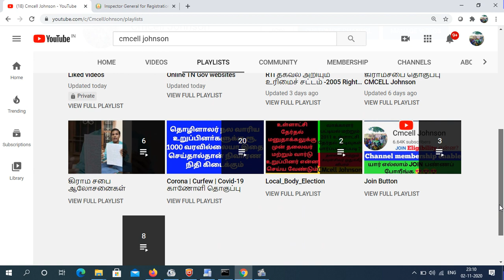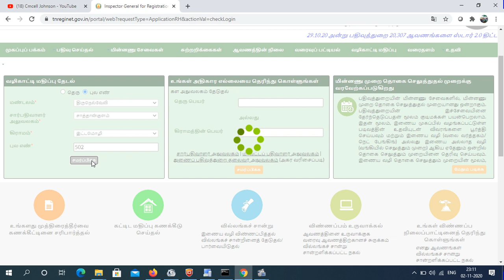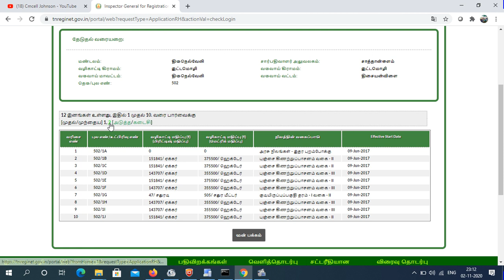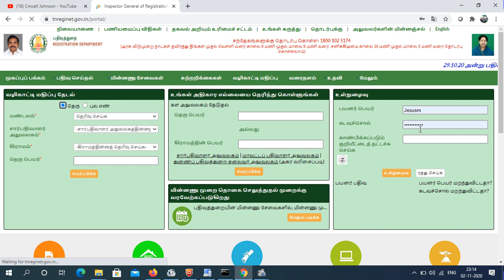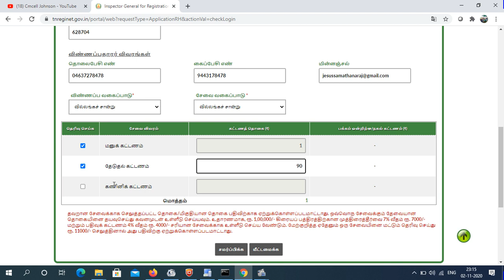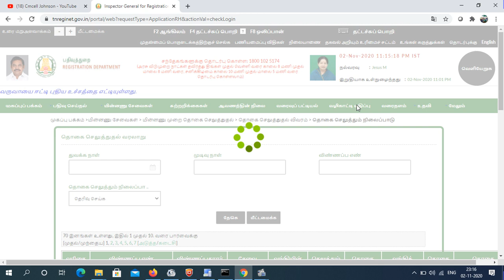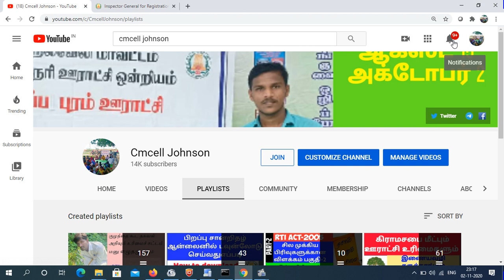உங்கள் சொத்தின் அரசு மதிப்பை ஆன்லைனில் அறிந்து கொள்வது எப்படி ? How to check land value in online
How to check land value in online

நமது நிலத்திற்கு தேவையான வில்லங்க சான்றிதழ் எடுப்பது எப்படி ? - How to View and Download EC ( encumbrance certificate ). தமிழில் | VILLANGAM CERTIFICATE

பட்டா சிட்டா வரைபடம் ஆன்லைனில் டவுன்லோடு செய்வது எப்படி | How to download Patta chitta FMb in online

Tamilnadu State government provides a online service  of documents online. Also taking print out copies of Duplicate online document. This video provides procedure and step by step method to apply online document print copies with the document  number. பத்திர நகல் ஆன்லைனில் விண்ணப்பிக்கும் முறை

tamil nadu land encumbrance certificate
land ec certificate
tamil nadu ec online
how to download ec certificate
tamilnadu villangam
villangam online
land ec tamilnadu
land ec search tamilnadu
land ec checking online tamilnadu
tamil nadu land ec download
tamil nadu land registration
tamil nadu land ec
tamil nadu land records
tamil nadu land value
tamil nadu land area
tamil nadu land records survey number
tamil nadu land acquisition act 2015
tamil nadu land encroachment act 1905
tamil nadu land survey number search
land document loan
land document online
land document verification
land document details
land document in tamil
land document charges in tamilnadu
land document checking
land document checking online
land document copy
tamil nadu government land ec online
tamil nadu land survey ec
how to find ec for land
how to get ec for land online in chennai

sothu pathiram, property document copy, tnreginet.gov.in, சொத்து பத்திரம் நகல், tamilnadu government online service

சான்றளிக்கப்பட்ட நகல் ஆன்லைனில் விண்ணப்பித்து பெறுவது எப்படி??, பத்திர காப்பி பெரும் முறை, how to apply certidicate copy online, how to get certificate copy in tnreginet website, how to pay money for getting certificate copy, சொத்து ஆவணம் பெறும் முறை, வீட்டில் இருந்தே சான்றளிக்க பட்ட நகல் பெறுவது எப்படி ?, how to get property copy online easy